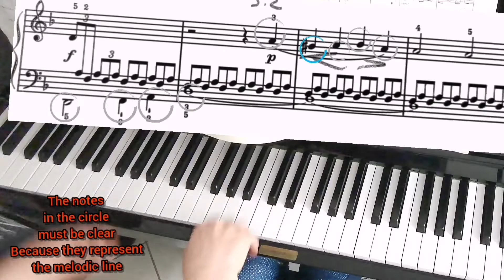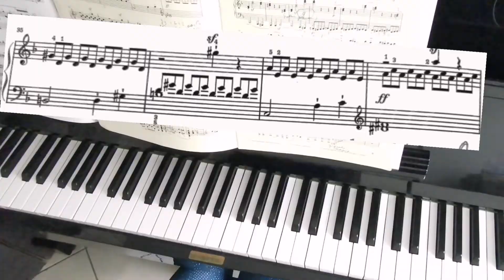Beethoven Tempest Sonata: how to play triplets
A short tutorial about triplets of the first movement of Beethoven' s Tempest Sonata